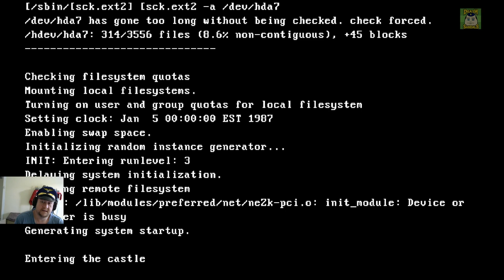Sandals Plays: The Eternal Castle [REAMASTERED]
I did a lot of killing and a lot of meditation.  Those two things don't seem mutually exclusive.